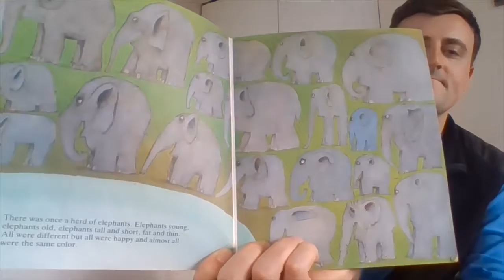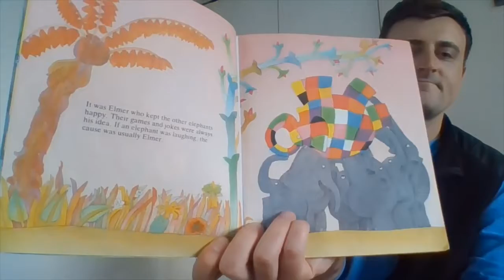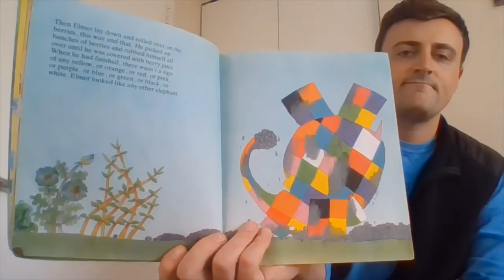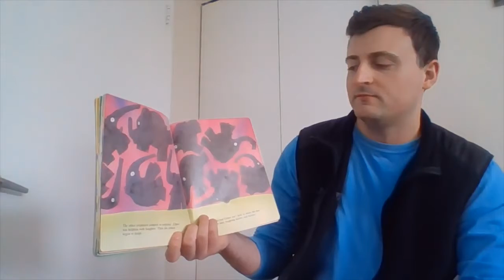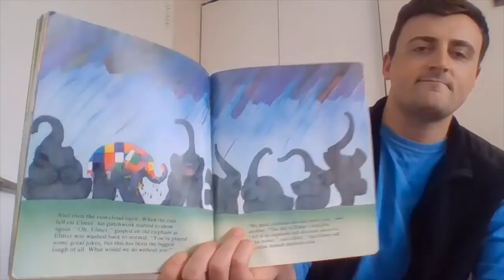"Elmer" Read Along!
Read along with virtual Reader Jimmy reading "Elmer"! 📖